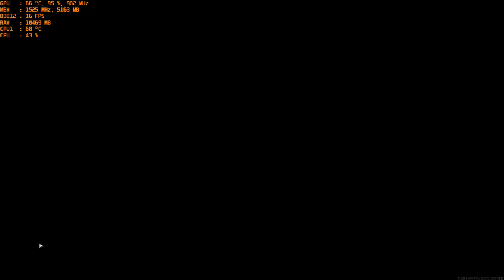Call of Duty: * Warzone - Battle Royale * - 1440p ( High ) with the MSI R9 390 & AMD FX-6300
Cpu: Fx-6300 4.4ghz OC
Ram: 16gb DDR3 1866mhz
Gpu: MSI R9 390 8gb OC
OS: Windows 10 Pro
Res: 1440p
Settings:  High